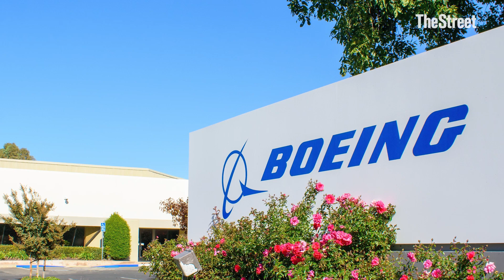What's next after historic SpaceX flight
SpaceX was able to successfully catch its returning Starship rocket at the end of its most recent flight.

Transcript:

Conway Gittens: It’s going to be a busy week filled with earnings and economic data, so investors are moving cautiously on this Monday. The Dow is a laggard thanks to Boeing. Shares of the airplane maker are down after it announced it will slash 17,000 jobs and further delay production of the 777X. Boeing is looking for ways to save money as it hemorrhages from a workers’ strike.

In other news - it’s another historic first for Elon Musk’s SpaceX. The company was able to use gigantic arms attached to its launch tower to catch a rocket booster as it returned to earth. The massive rocket booster was used to propel SpaceX’s Starship rocket into orbit for its fifth unmanned test flight.

This dramatic feat brings SpaceX once step closer to a reusable rocket booster operation that would lower the cost of space travel. There were celebrations all around as the massive 20-story booster successfully returned to the launch pad within seven minutes of the launch.

NASA is partnering with SpaceX on developing Starship to be the vehicle of choice for NASA’s Artemis moon landing program. NASA Administrator Bill Nelson heaped praise on SpaceX. “As we prepare to go back to the Moon under Artemis, continued testing will prepare us for the bold missions that lie ahead.”

SpaceX said it will use data from all five test flights to improve systems and will continue to push boundaries in hundreds of future test flights in order to ensure the safety of space transportation. Musk’s eventual goal is to make the SpaceX Starship a fully reusable fleet of spacecrafts that can fly people and objects into space.